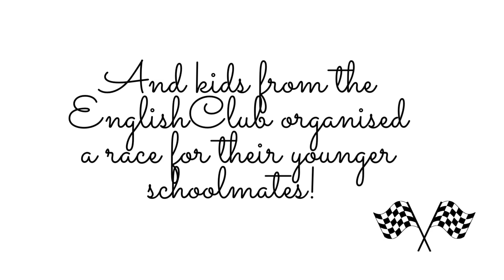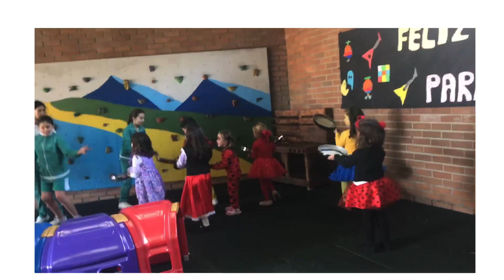Pancake Race Infantil. February 23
Our Great English Club kids have organised a great Pancake race for their mates in Infantil! Well done! Happy pancake day!